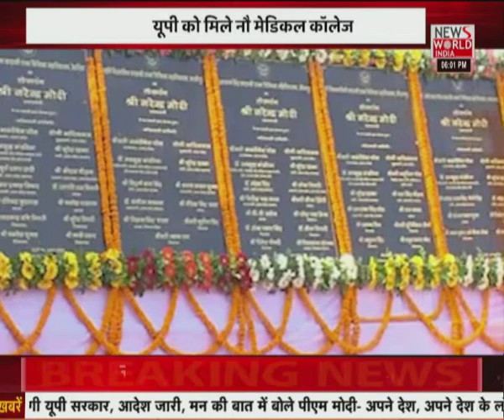News World India Live : देश विदेश की सभी बड़ी खबरें LIVE | Latest News | Hindi News | Breaking News